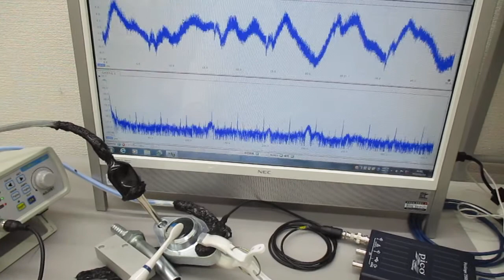超音波と表面弾性波（超音波システム研究所） Ultrasonic-labo